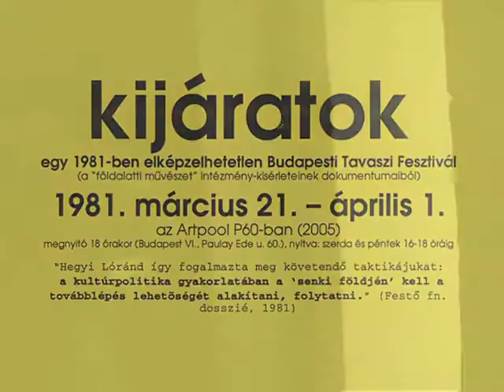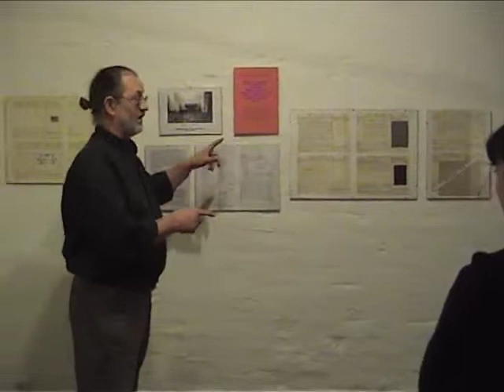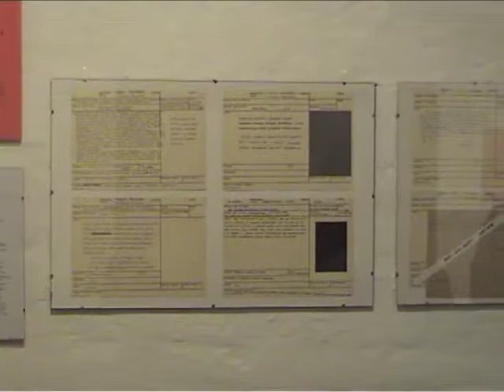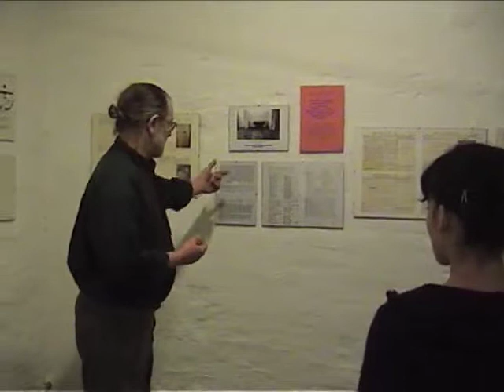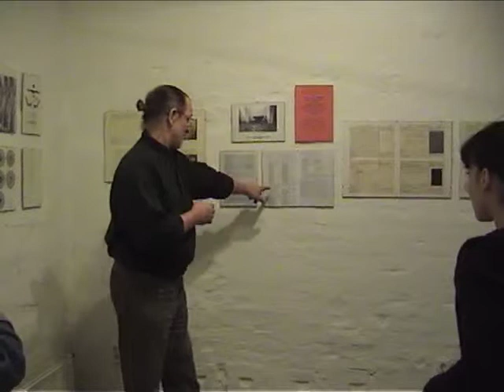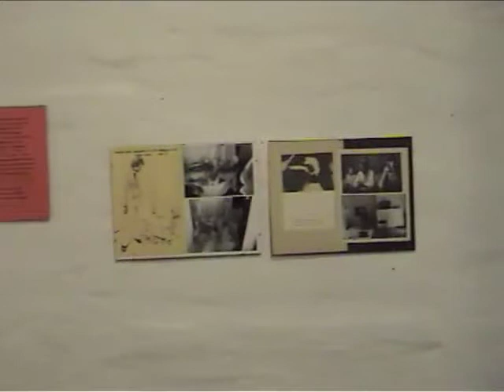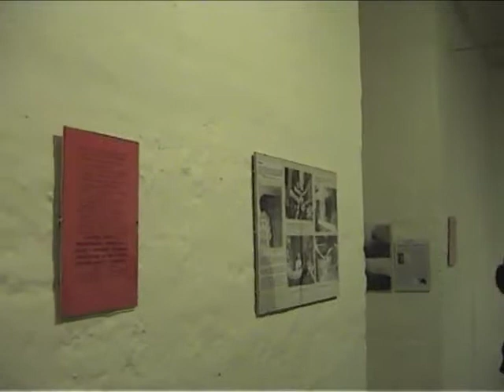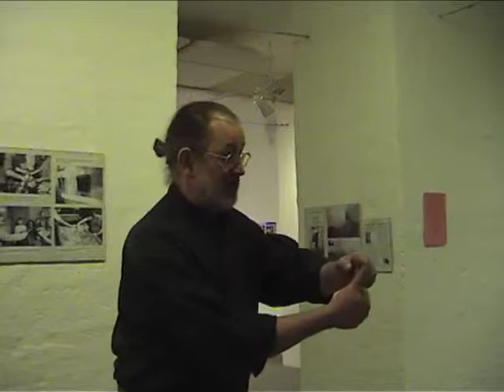Galántai György tárlatvezetése a 'kijáratok' c. kiállításon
Galántai György tárlatvezetése a 'kijáratok' c. kiállításon, Artpool P60, Budapest, 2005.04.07.